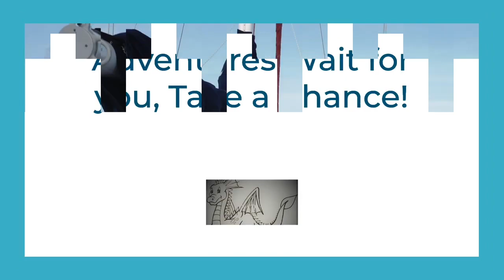Two Pups Tug A Rope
Miles and Layla play tug-a-war, can you tell there puppies, puppies that are growing.